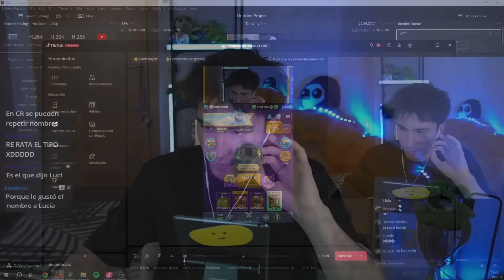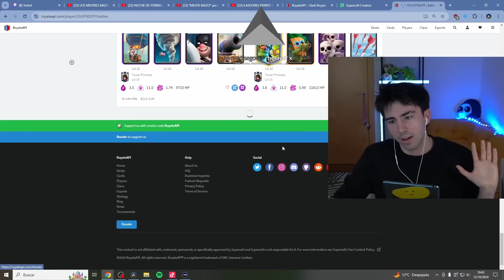DOBLE BARRIL SE VOLVIO MI MAZO FAVORITO!! - BENIJU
Canal secundario oficial de BENIJU ©
🔗NUEVO CANAL: @BEN1SQUAD

🔗 Canal principal: @BENIJU